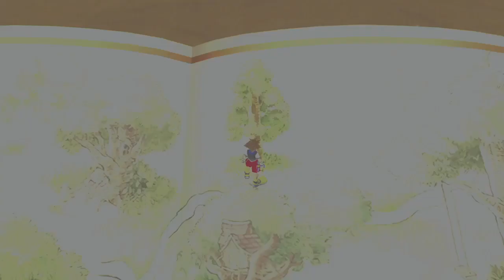Let's Play Kingdom Hearts: Final Mix pt. 10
Backtracking